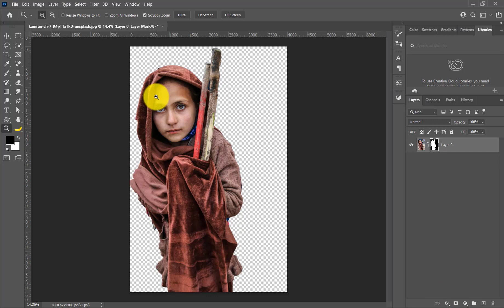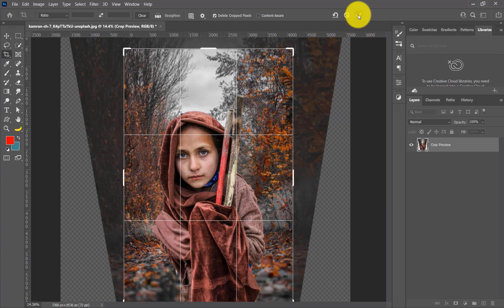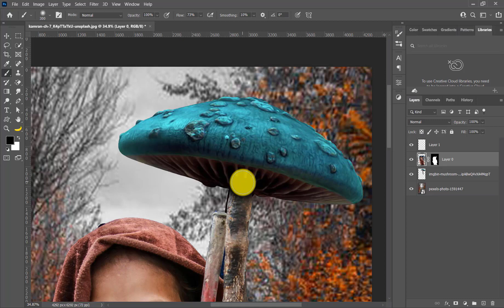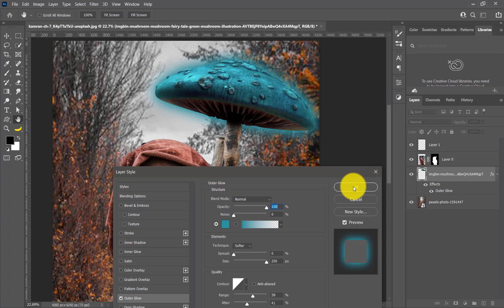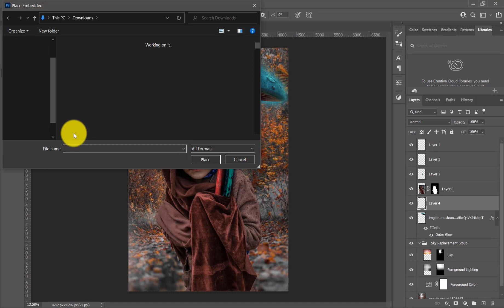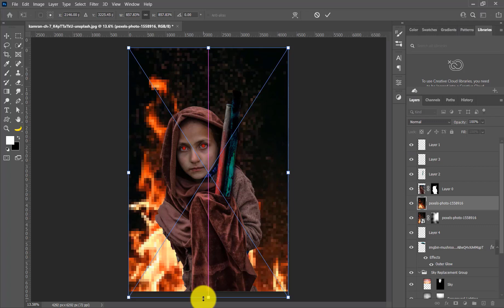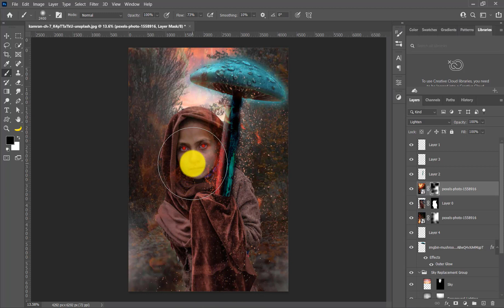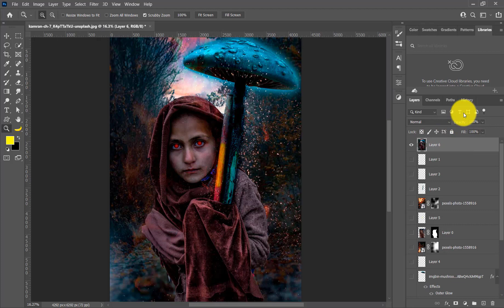Editing Your Photos In Photoshop || Photoshop Manipulation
In this video tutorial i want to show you that How to Editing Your Photos In Photoshop.This is really a awesome video.If you see this video i think you can learn many thing.This video help you very much.
Thanks.

Thanks Again